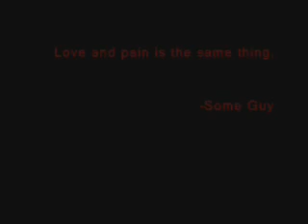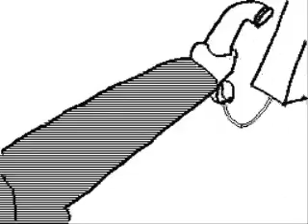Rule Breaker 14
Rule Breaker 14 a DSI Flipnote studio animation by MICHAEL91210 Films.